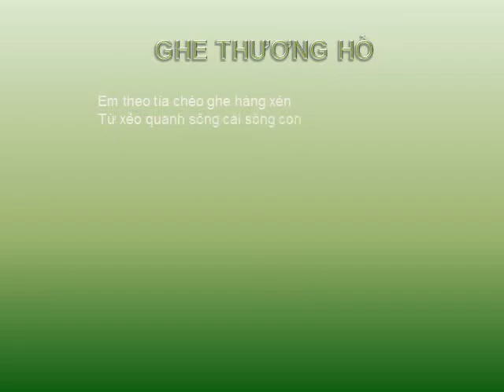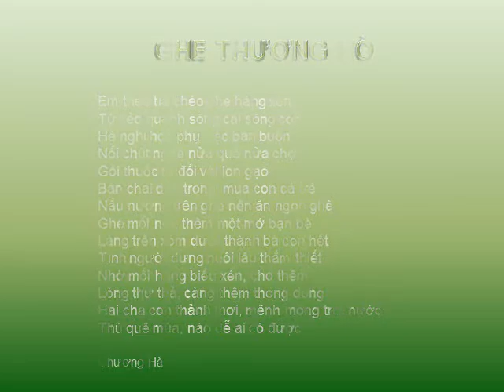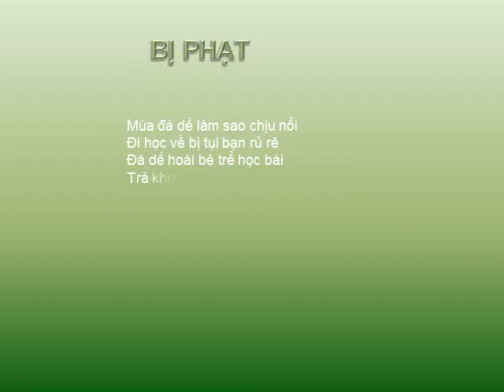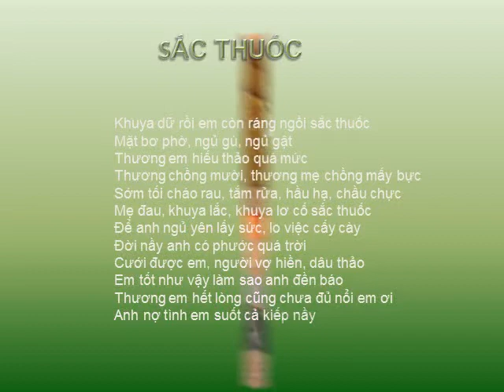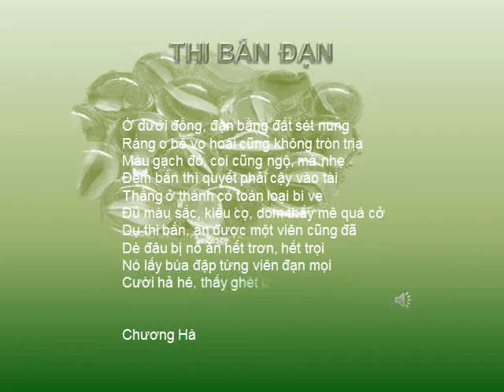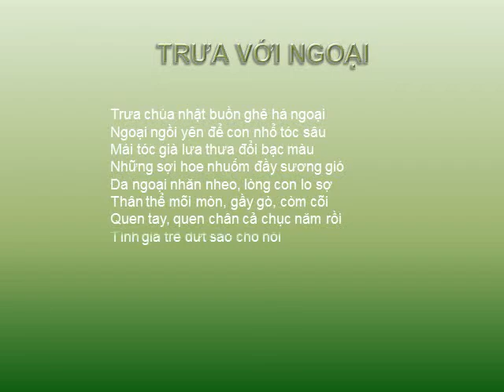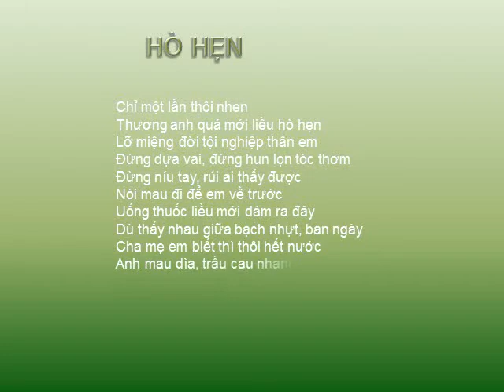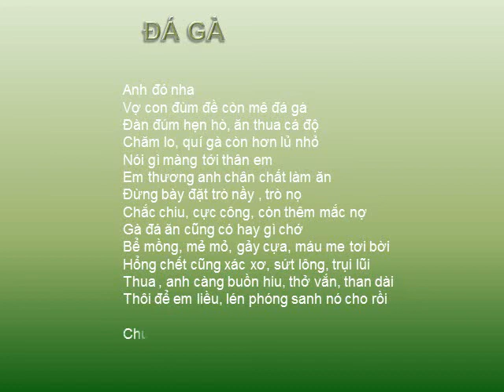Thú Đồng Quê Thơ Chương Hà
'Thú Đồng Quê' thơ của Chương Hà:  Ghe Thương Hồ, Xe Lôi, Bị Phạt, Sắc Thuốc, Thi Bắn Đạn, Trưa Với Ngoại, Hò Hẹn, và Đá Gà
PPS:  Nhật Thụy Vi & Chương Hà
Nhạc :  Về Quê